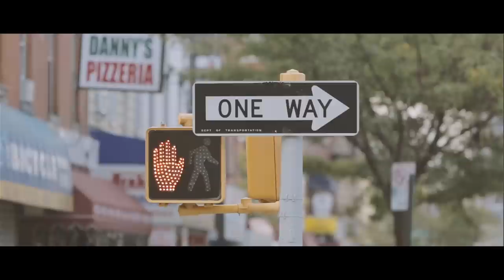Crossing Brooklyn: Art from Bushwick, Bed-Stuy, and Beyond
Reflecting the rich creative diversity of Brooklyn, Crossing Brooklyn presents work by thirty-five Brooklyn-based artists or collectives. The exhibition and related programming take place in the galleries and on the grounds of the Museum, as well as off-site in the streets, waterways, and other public spaces of the borough.

Emphasizing artistic practices that engage with the world, the exhibition includes artists who aim to expand their focus and have an impact beyond the studio and the museum. The resulting work defies easy categorization, taking on diverse forms that include public and private action, the use of found or collected objects, and interactive and educational events, among others. Alongside the drawings, paintings, photographs, sculptures, installations, videos, and performances on view are several site-specific works.

While acknowledging Brooklyn’s heightened profile, Crossing Brooklyn presents a multigenerational picture that recognizes the borough’s long-established role as a creative center. Other themes explored in the exhibition include history and memory, place and geography, community, nostalgia, exchange, ephemerality, and politics, both local and remote.

October 3, 2014–January 4, 2015

Video by RAVA Films.